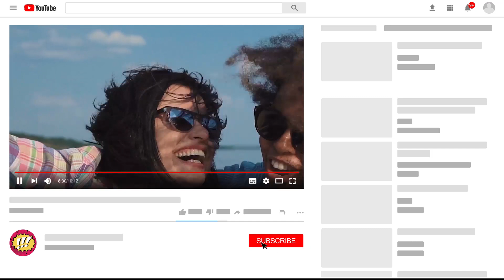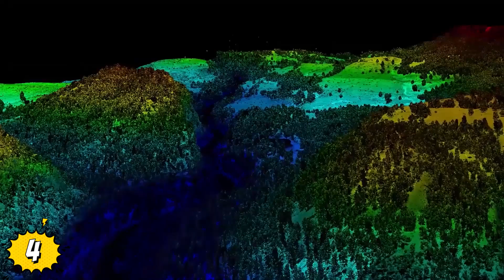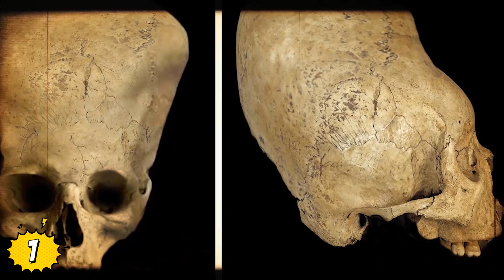MISTERIOSOS Descubrimientos Arqueológicos De AMÉRICA LATINA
Veras MISTERIOSOS Descubrimientos Arqueológicos De AMÉRICA LATINA